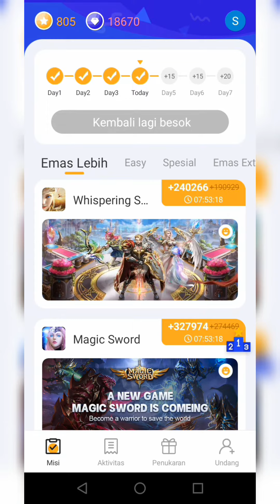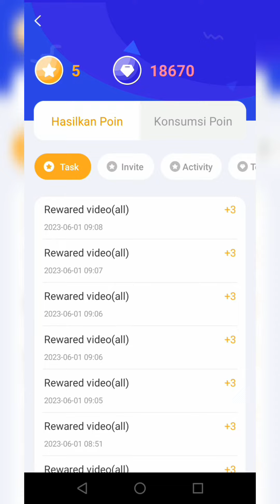Aplikasi Legit Gratis Yang Masih Membayar